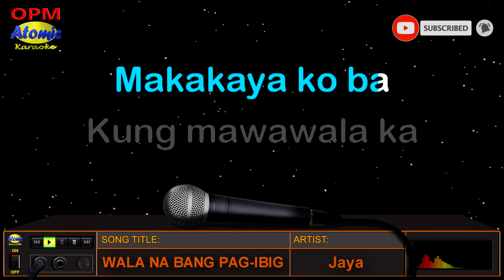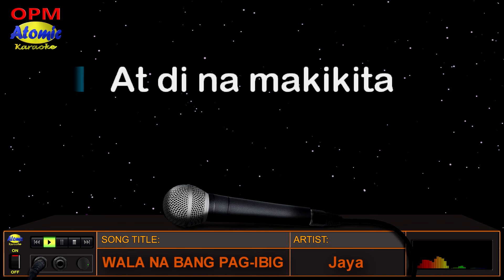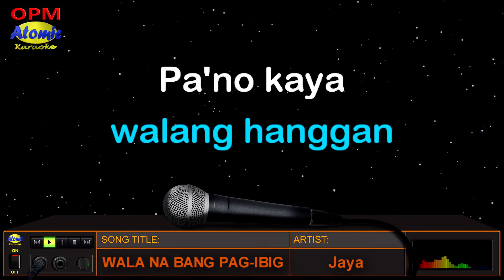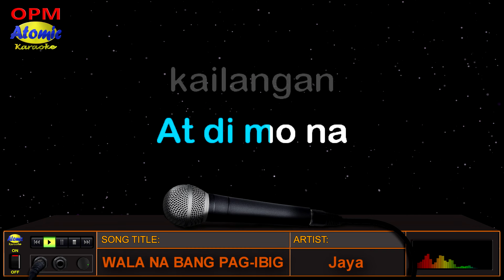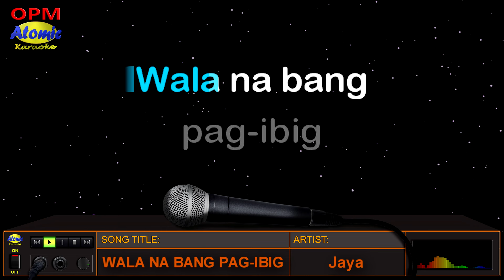WALA NA BANG PAG IBIG - Jaya (HD Karaoke)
"Wala na bang pag-ibig" was popularized by "Jaya" from her 1997 album entitled "In The Raw" which received "Awit Award for Best Pop Recording".

_______________DETAILS:__________________
Music artist: Jaya
Video created by: Atomic Karaoke
Layout and Design created by: Atomic Karaoke